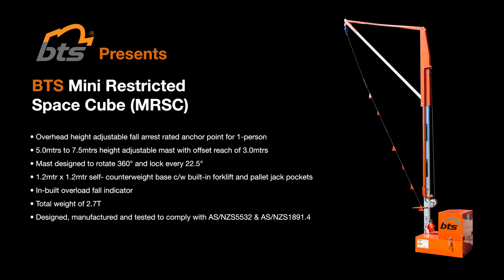BTS AirHook Lite Setup and Usage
The BTS AirHook Lite  c/w self-retracting lifeline provides sites with an overhead anchorage point that can be moved around from application to application. The AirHook Lite  is ideal for situations where an overhead structure to attach an anchor point may not exist or is unreachable.

Available with an adjustable height, the AirHook Lite  provides for an overhead fall protection solution for a wide range of applications including working on top of countless earth moving machinery, maintenance and servicing of highway trucks, other larger plant equipment including generators, motors, etc. The AirHook Lite  can be also used as an effective overhead fall protection anchor when loading and unloading of goods from the back of trucks in distribution and warehouse facilities as it can be moved to multiple locations within a facility.